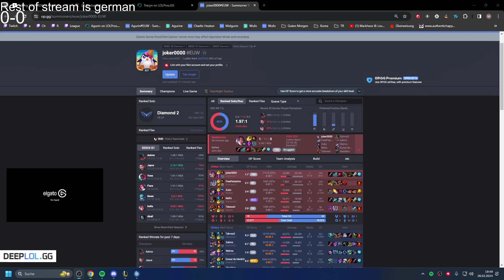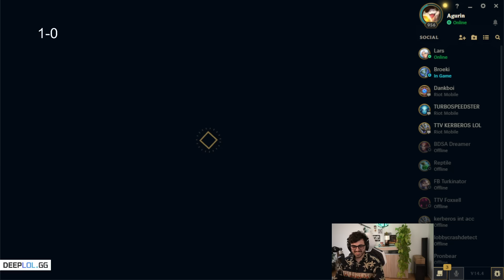TOLKIN HAT NIDALEE TOP GEPICKT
Musik wurde bereitgestellt von Tenno (vielen Dank dafür UwU)

Abspannsong: Vairo - Scarab